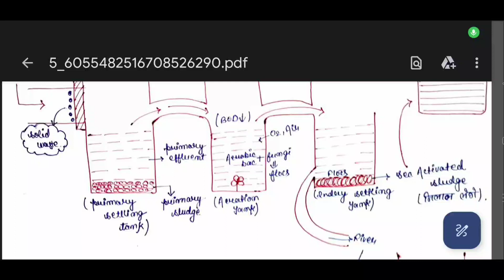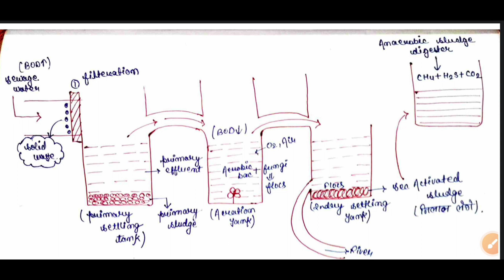Sewage treatment plant in 5 minutes | Microbes in human welfare | Class :12 | NEET | Board